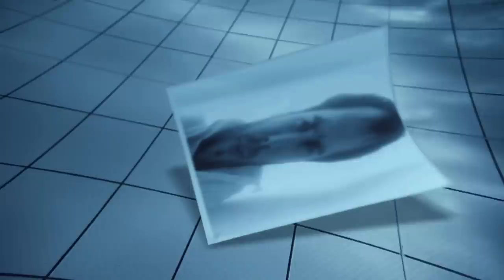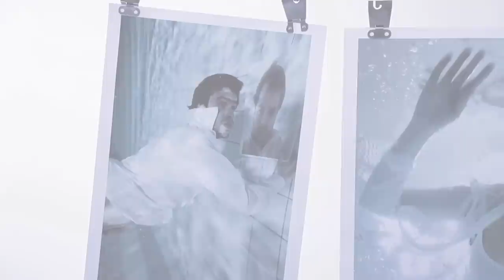Beneficjenci Splendoru - Tęczy wybielacz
"TĘCZY WYBIELACZ"  -  teledysk do najnowszego singla BENEFICJENTÓW SPLENDORU z płyty o tym samym tytule. Prermiera całego albumu 29 sierpnia nakładem Sony Music.

Teledysk popełnili:

Reżyseria, scenariusz i zdjęcia (directing, screenplay and cinematography): Roman Przylipiak

W rolach głównych (starring):
Marcin Staniszewski, Malwina Wapińska

Światłomistrz: Adam Kowalczyk
Asystent producenta: Wojciech Przylipiak
Efekty online: Adam Mendyk
Make up: Anna Stańczyk
Szczególne podziękowania: Studio Magazyn Warsaw, Piramida Film Warsaw,
takefive.pl, Krzysztof Waś, Woody Ochnio

Muzyka i słowa: Marcin Staniszewski